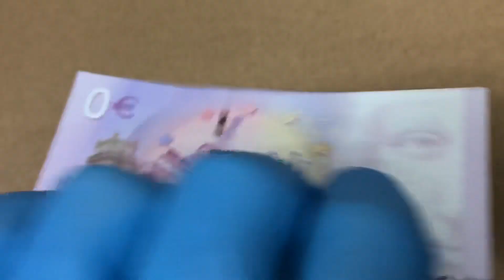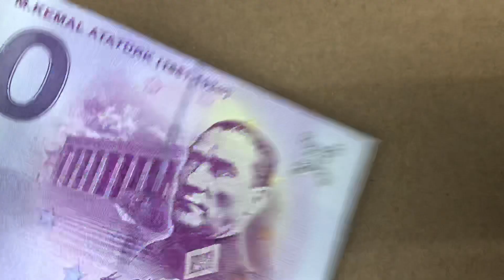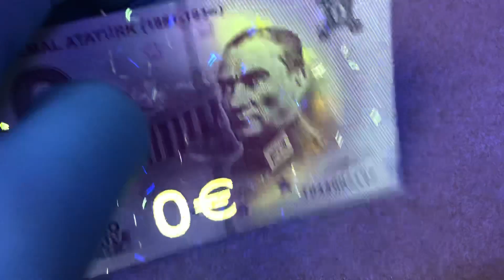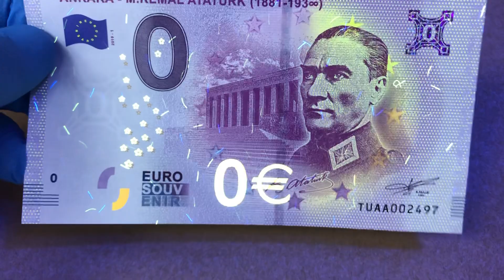Euroya Atatürk Resmi Bastılar | 0 Euro Mustafa Kemal Atatürk 1881-1938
Türkiye için basılmış hatıra 0 Euroların ilki olan paradır.
Mustafa Kemal Atatürk ve Anıtkabir Teması Uygulanmıştır.
Basım Adeti : 5.000 Adet
Basım Yılı : 2019 " Videoda 2018 demişim galiba :) "

Merhabalar Ben Göksel Genç,
Youtube kanalıma elimden geldiği kadarı ile video eklemeye çalışıyorum.
Kanalımda oyun gaming , eğlence , challenge , komedi , şaka , şarkı , vlog , montaj , tepki ve benzeri bir sürü video paylaşıyorum.

Yeni videolarım dan haberdar olmak için bildirimleri açmayı unutmayın !!!

0 euro atatürk,
0 euro note,
0 euro nella banca,
0 euros young offenders,
0 euro überleben,
0 euro schein,
0 euro souvenir,
0 euro pc,
0 euro afrika,
euro step 0 1 2,
0 euro banknote,
0 euro bis afrika,
0 euro broker,
0 euro nella banca testo,
billet 0 euro,
mit 0 euro schein bezahlen,
business con 0 euro,
banknoty 0 euro,
caduta da 0 euro,
camara 0 euro truck,
caramella 0 euro,
coque 0 euro,
euro 0 diesel,
diy 0 euro,
pc da 0 euro,
diy halloween 0 euro,
england 7-0 euro,
0 euro essen,
0 euro gta,
0 euro gaming pc,
galileo 0 euro,
honda accord euro 0-100,
ho 0 euro nella banca,
0 euro in russland,
kreativecke 0 euro pc,
lasalle 0 euro,
luca 0 euro,
leben für 0 euro,
0 euro money,
mit 0 euro nach afrika,
mit 0 euro überleben,
mit 0 euro nach,
mit 0 euro nach spanien,
moto euro 0,
accensione euro 0 minarelli orizzontale,
mit 0 euro zum millionär,
euro ncap 0 star,
polska niemcy 0 0 euro 2016,
0 naar 1000 euro,
puuki 0 euro,
accord euro r 0-100,
cl7 euro r 0-100,
cl1 euro r 0-100,
0 euro slivki show,
shiva 0 euro nella banca,
simson tuning 0 euro,
0 euro tour,
0 euro tuning,
unge 0 euro tour,
velo 0 euro,
euro ncap 0 yıldız,
young offenders 0 euro,
europa fc 0-0 legia warszawa,
accord euro 0-100,
türkiye izlanda 1-0 euro 2016,
türkiye hırvatistan 1-0 euro 2016,
euro r 0-100,
1 tag mit 0 euro überleben,
italia svezia 1 0 euro 2016,
spagna germania 1-0 euro 2008,
man utd 1-0 europa league,
lione juve 0 1 europa league,
fiorentina juventus 0 1 europa league,
olanda romania 2-0 euro 2008,
italia romania 2-0 euro 2000,
euro truck simulator 2 0 kamerası,
0 1 2 euro step,
turkiye fransa euro 2 0,
wlochy niemcy 2-0 euro 2012 pl,
italia francia 2 0 euro 2008,
italia germania 2 0 euro 2012,
niemcy polska 2 0 euro 2008,
manchester united 3-0 europa,
man utd 3-0 europa league,
manchester united 3-0 europa league,
united 3-0 europa,
arsenal 3-0 europa,
man u 3-0 europa league,
united 3-0 europa league,
man united 3-0 europa league,
arsenal 3-0 europa league,
manu 3-0 europa,
arsenal 4-0 europa league,
man utd 4-0 europa league,
arsenal 4-0 europa,
manchester united 4-0 europa league,
man united 4-0 europa league,
roma 4 0 europa league,
arsenal 4-0 europa league highlights,
united 4-0 europa league,
manchester united 4-0 europa,
man utd 4-0 europa,
espanyol 6-0 europa league,
euro banknotes,
euro banknotes collection,
euro banknotes security features,
euro banknotes 2019,
zero euro banknote,
0 euro banknote,
new 100 euro banknote,
printing euro banknotes,
new 50 euro banknote,
euro banknote paper,
new 200 euro banknote,
euro banknoten,
euro banknoten herstellung,
sicherheitsmerkmale euro banknoten,
500 euro banknotes printing production